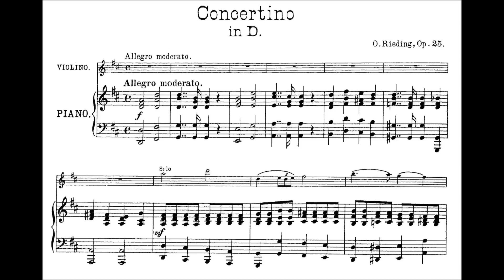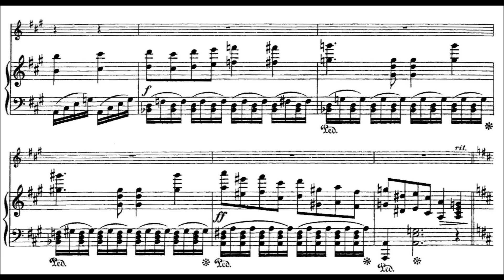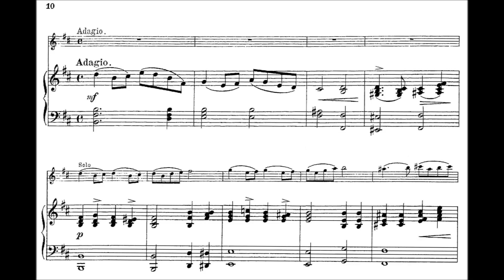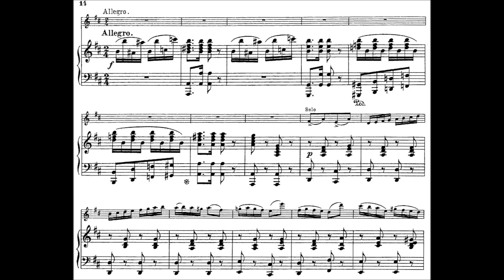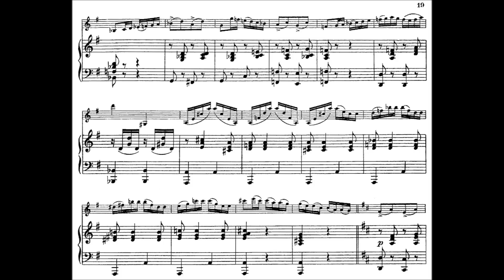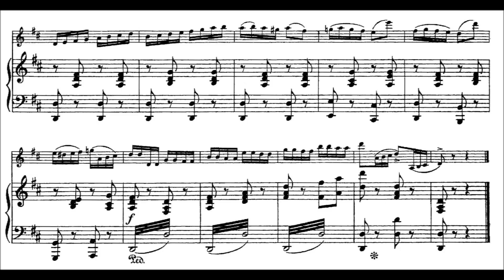Rieding, Oskar Concertino op. 25 for violin + piano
Oskar Rieding (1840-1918) Concertino in D for violin (Position 1,3+5) + piano opus 25 in D major. Piano Score and violin Part
Movement 1 : Allegro moderato
Movement 2 : Andante
Movement 3 : Allegro